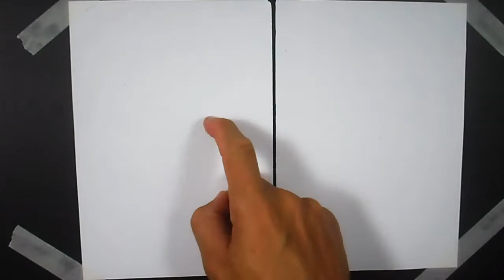Come disegnare Godzilla Drawing Between Us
Facile imparare a disegnare
Spero ti piaccia!! CONDIVIDI e lascia il tuo COMMENTO,